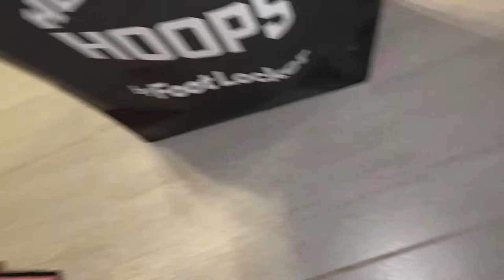PUERTO RICO VLOG (ISLA VERDE SAN JUAN) | Spa, beach, food, arcade, old san juan, etc....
In this video I will be taking you guys along with me on my trip to Puerto Rico.

Side Note: I called the bidet a urinal and the balcony a porch mad times but it's okay just ignore it lollll